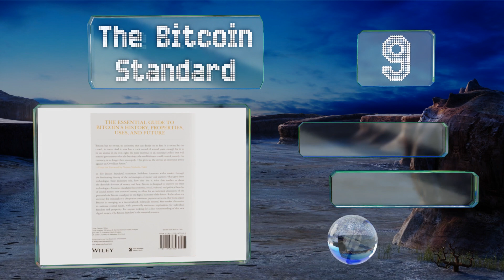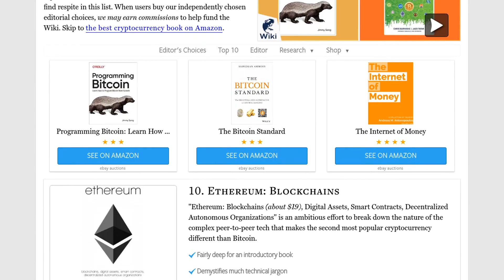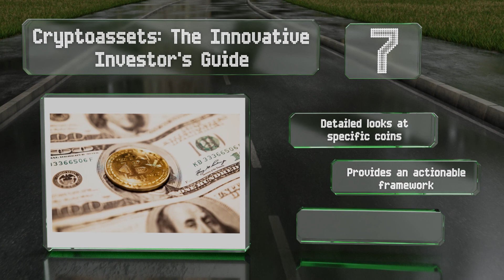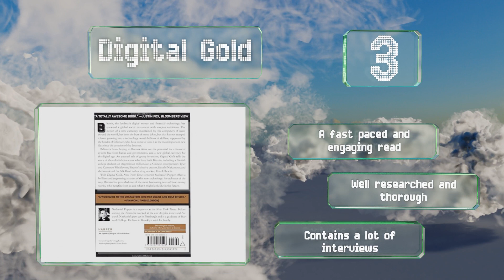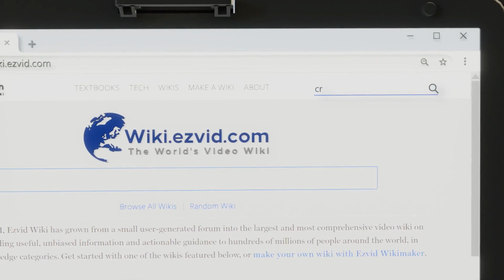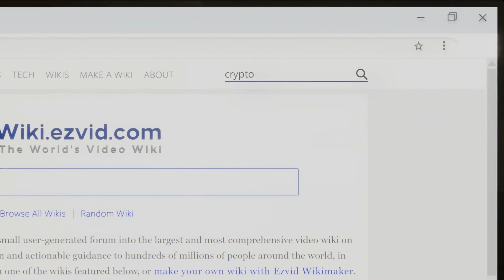10 Best Cryptocurrency Books 2020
Our complete review, including our selection for the year's best cryptocurrency book, is exclusively available on Ezvid Wiki.

Cryptocurrency books included in this wiki include the programming bitcoin: learn how to program bitcoin from scratch, bitcoin and cryptocurrency technologies, ethereum: blockchains, mastering bitcoin, cryptoassets: the innovative investor's guide, the book of satoshi, the internet of money, the bitcoin standard, blockchain basics: a non-technical introduction in 25 steps, and digital gold.